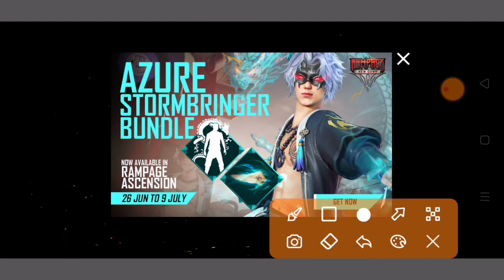Free fire Azure Stormbringer bundle | ff new event today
new event
free fire
garena free fire
FREE FIRE NEW AZURE STORMBRINGER BUNDLE
FREE FIRE AZURE STORMBRINGER BUNDLE

(5) azure Stormbringer bundle kaise milega
(6) free fire me azure Stormbringer bundle kaise milega
(7) free fire me free fire me azure Stormbringer bundle kaise le
(8) how to get azure Stormbringer bundle in free fire
(9) azure Stormbringer bundle
(10) free fire me today new event
(11) how to complete azure Stormbringer bundle in free fire
(12) free fire tonight update today
(13) free fire Stormbringer bundle kaise milega
(14) free fire 🔥 new event azure Stormbringer bundle kaise milega free me
(15) free fire today new event updates